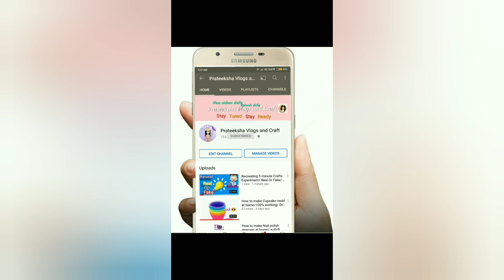How to Draw Cute Ladybug 🐞 with the number 1/ Prateeksha Vlogs and Craft/ Youtube